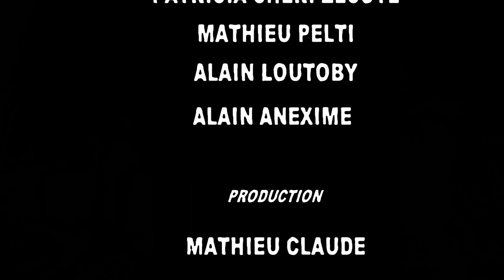TCHIMBE DU VOLCAN 2017(version complète) 1